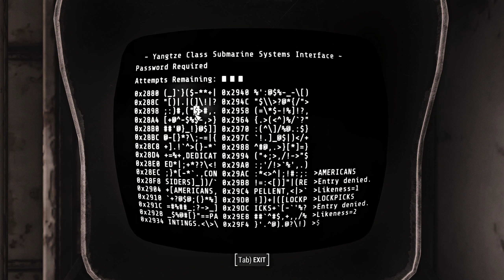Fallout 4: Here there be monsters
Side-quest done in a modded fallout 4 with all it's "next gen" features..